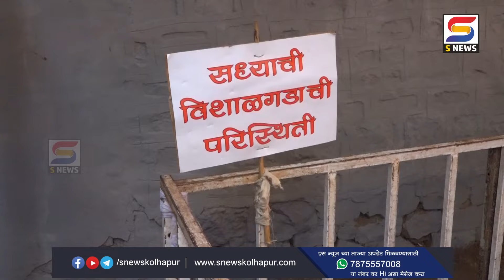कोल्हापुरातल्या ’’या ’’मंडळानं साकारलाय सर्वात मोठा किल्ला